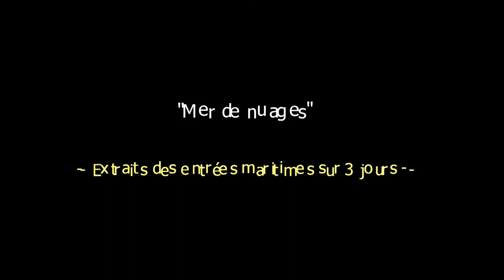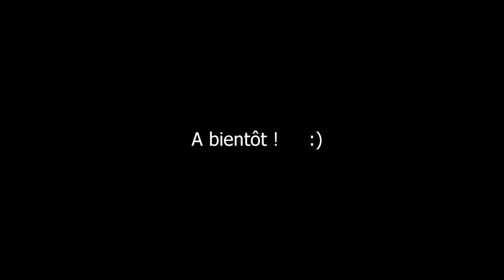Mer De Nuages/Sea of clouds _Timelapses_HD_ Albères (66) France _ Eté 2017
"Mer de nuages"  - HD -   ;)
Timelapse(s) des 30, 31 juillet et 1er août 2017 :

(Sea of clouds HD timelapses from south France, on july 30, 31 & august 1. Stratus views from Pyrénées-Orientales plain and from Albères moutains).

Quelques extraits de timelapses sur les entrées maritimes qui sont venues sur le Roussillon les 30, 31 juillet et 1er aout 2017.

Cette compilation offre des vues depuis la plaine du Roussillon vers les Albères et inversement, depuis la crête des Albères vers la plaine française mais aussi espagnole. Depuis le Puig de Sant Cristau (Pic Saint Christophe) pour être exact. :)

Les entrées maritimes eurent des comportements différents selon les jours et les heures, vous aurez donc la possibilité de les voir en mouvement accéléré sous plusieurs formes, à plusieurs altitudes, etc ! :)

J'espère que cela vous fera voir la "grisaille marine" d'un autre œil ! :) ;)

Bon visionnage.

Eric   :)

Musique (libre/Attribution/NC) : by Sergey Cheremisinov - Fragile Ice.